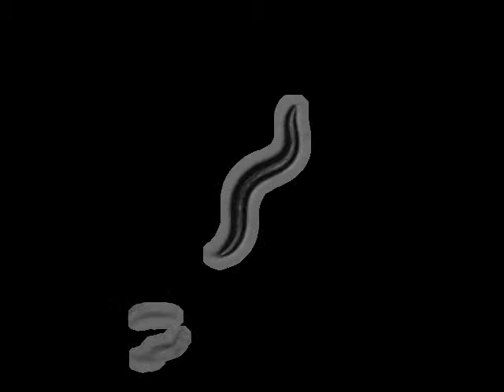N2 Schafer Lab N2 (Bristol, UK) | 2009-06-05T10:47:00+01:00 (speed up 8x)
base_name : N2 on food R_2009_06_05__10_47__1

 lab : ..

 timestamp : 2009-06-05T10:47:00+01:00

 arena : ..

 .. style : petri

 .. size : 35

 .. orientation : away

 food : OP50

 strain : N2

 gene : -N/A-

 allele : -N/A-

 chromosome : -N/A-

 sex : hermaphrodite

 stage : adult

 ventral_side : anticlockwise

 total time (s) : 299.737

 frames per second : 26.6667

 video micrometers per pixel : 4.95268